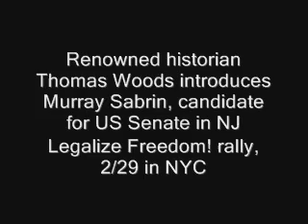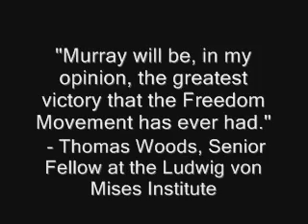Thomas Woods endorses Murray Sabrin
The brilliant and erudite American historian Thomas Woods, Senior Fellow at the Ludwig von Mises Institute, introduces Republican US Senate candidate Murray Sabrin at the "Legalize Freedom!" rally in NYC on 2/29